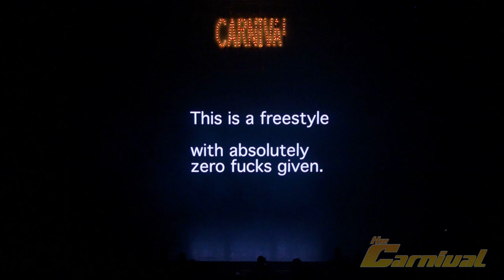Robert Hoffman Jan 2019 | Choreographer's Carnival (Live Dance Performance)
Choreographed by: Robert Hoffman

Follow Carnival!

Video Produced by Troy Christian